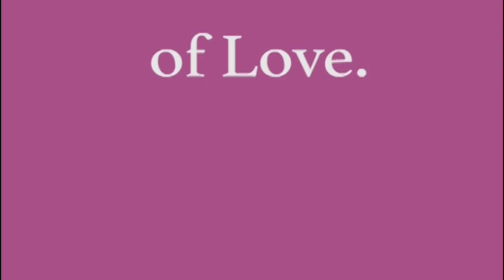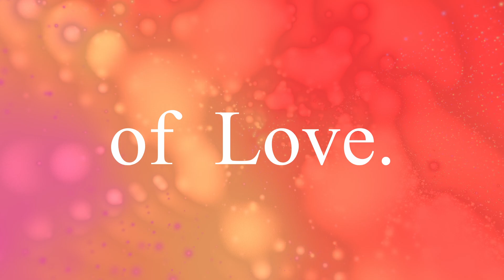of Love. - krishna - improvisations on Alice Coltran'es Krishna Krishna